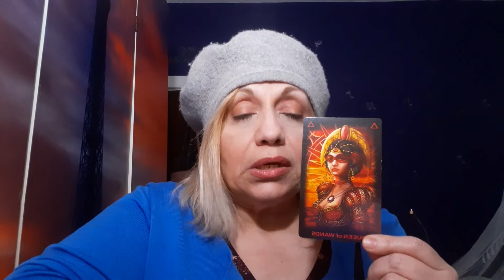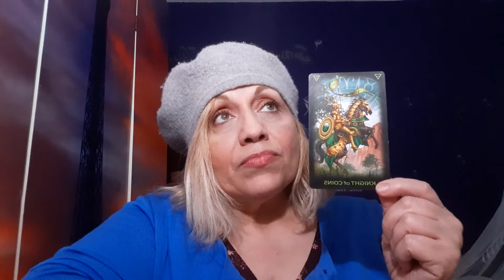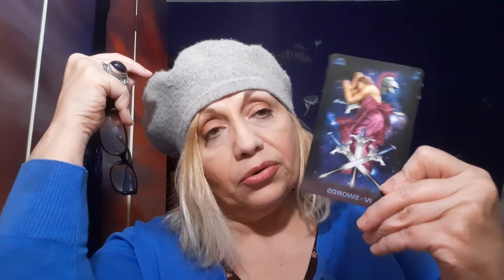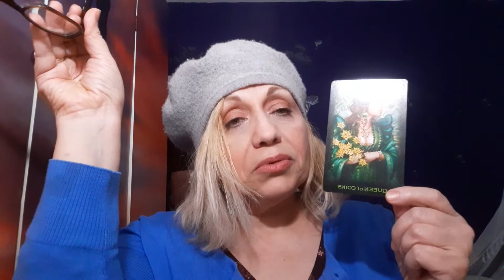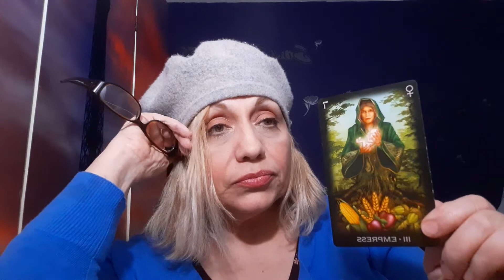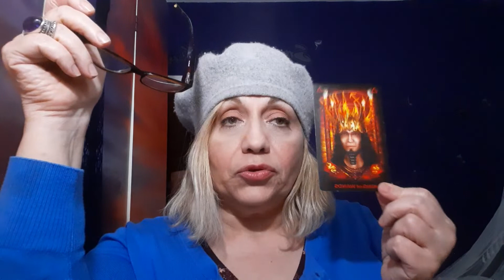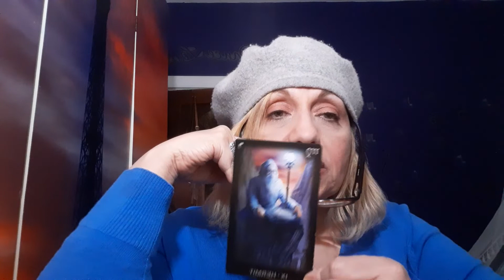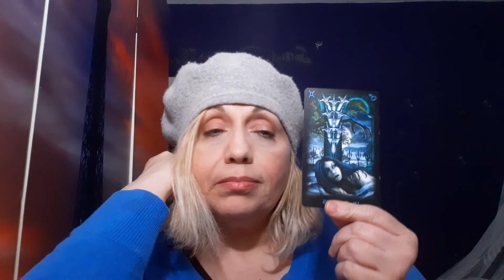Weekly Reads - April 19 -25 for Aquarius, Capricorn, Sagitarius, and, Scorpio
Aquarius -00:39 Capricorn - 11:18
Sagittarius -19:23
Scorpio - 26:58

Hello, your Puerto Rican mami with a Sprinkle of French for, ' Be InSpired with D'Aamber

Invest in silver and gold!